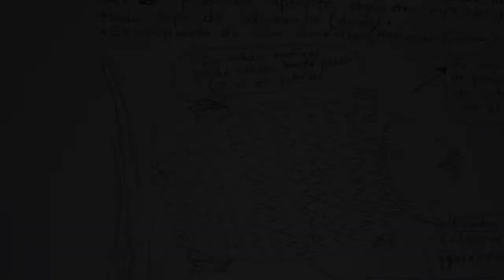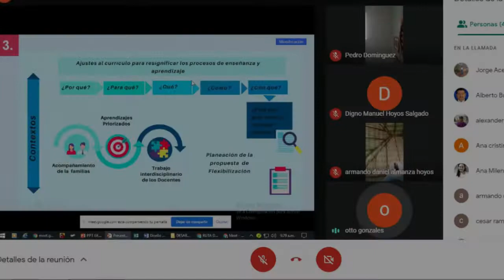Programa Todos a Aprender.Balance 2020-2021 Sahagún, Córdoba